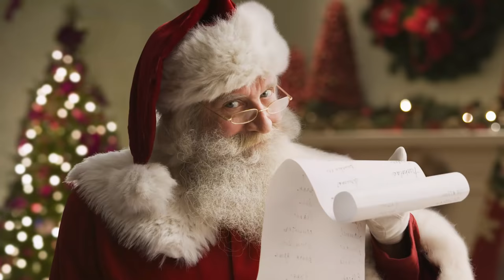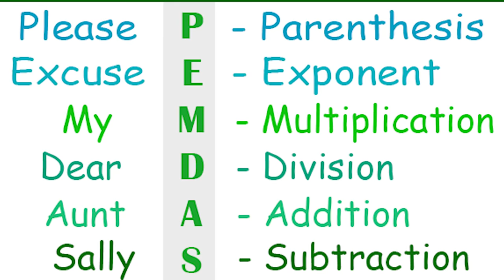An Easy Exercise to Get a Photographic Memory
99% of the people out there don’t have photographic memory.

That may not sound like a promising statistic… but here’s what most people don’t understand. You DO NOT have to be BORN with a photographic memory in order to have incredible memory skills! In fact, some of the most incredible “memory masters” in the world are SELF TAUGHT.

I know people who use to forget where they put their keys every day who can now memorize the order of 32 decks of randomly shuffled cards in an hour!

Imagine having THAT kind of skill under your belt. Can you think of any areas in your life where insane memory skills could be useful? You’d be the one in the office who remembered anything and everything important… you’d be the go-to! Or you’d be the mom that never forgot to pick up her kids from soccer or who never forgot doctor's and dentist appointments.

I think ANYONE could benefit from a better memory.

Ready to feel great, look great, and live your best life?